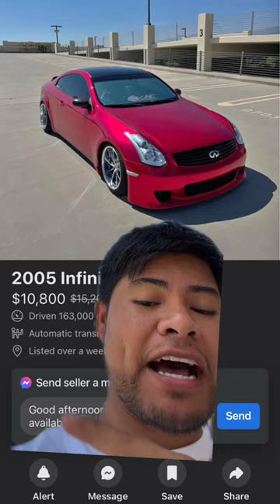163,000 Mile G35 for Sale for $10,800!